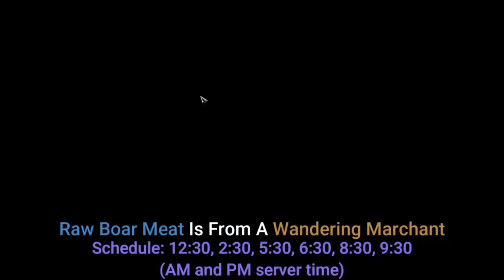All Punika Cooking Locations - Lost Ark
0:01 Starsand Cocktail
2:19 Kaloa Boar BBQ
3:48 Flower Salad
5:07 Meat Bug
6:41 Wild Banana Bread
8:31 Steamed Papu Crab
9:30 Punika Festival Dish